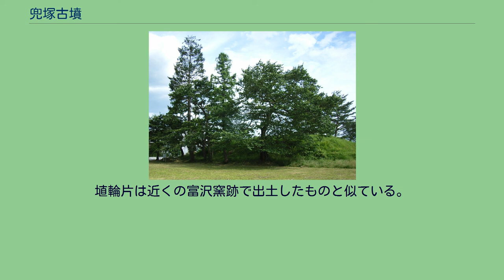兜塚古墳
兜塚古墳（かぶとづかこふん）は、現在の宮城県仙台市太白区、宮城県仙台南高等学校の校地にある古墳である。
帆立貝式の前方後円墳で、築造は5世紀後半と推定されている。
全長約75メートルで、葺石と埴輪を伴い、同時期の仙台平野の古墳の中では大きなものであった。
仙台平野を流れる広瀬川の南岸（右岸）、大年寺山東麓の沖積平野に築かれた。
似たような立地で兜塚よりやや小ぶりの古墳が一塚古墳、二塚古墳、裏町古墳などである。
やはり近辺の大野田古墳群は、それらよりさらに一回り小さく、密集した古墳群である。
兜塚古墳などの被葬者は大野田古墳群の被葬者の上に立つ首長層と説かれる。
現状は径約50メートルの円墳のように見えるが、これは市道兜塚線によって前方部が切り取られたためである。
推定規模は後円部の径が62.4メートル、前方部の長さ15メートルで主軸長約75メートル、前方部前端の幅が約30メートル、後円部の高さ6.8メートル。
周溝の幅は後円部で13メートル。
前方部が著しく小さな帆立貝形である。
後円部は2段が肉眼で明瞭にみてとれ、3段以上ありそうにも見える。
この段を兜に見立てたのが名の由来であろう。
段の斜面には葺石が置かれた。
また、円筒埴輪と朝顔形埴輪が並べられた。
兜塚の名は、兜を伏せたような段々の形からついたと思われる。
地元では、慶長6年（1601年）に近所で起きた小人騒動の死者を埋めたため小人塚（こびとづか）と呼ぶという説が17世紀のうちに生まれた。
明治時代までの仙台の人々にはこの伝説で知られた塚で、古い地図には小人塚やコビト塚と書いたものもある。
しかし、明治時代の考古学者の目には既に古墳であることが明らかであった。
問題はこれが円墳なのか前方後円墳の前方部が壊されたものなのかで、説が分かれていた。
1959年（昭和34年）、現在の宮城県仙台南高等学校の校地などに広がっていた宮城県農学校に勤務していた沼倉吉兵衛（仙台白菜の生みの親）の胸像が、農学校の同窓会によって古墳上に設置された。
1977年（昭和52年）に宮城県教員委員会が周囲の東側の発掘調査を実施し、馬蹄形の溝を発見したため、前方部が小さい帆立貝式の前方後円墳だろうということになった。
続いて1988年（昭和63年）に南側も発掘されたが、主体部に調査は及んでいない。
周辺調査のみということもあり、葺石に使われた丸い河原石多数を除けば、円筒埴輪と朝顔形埴輪の破片がわずかに見つかっているだけである。
埴輪片は近くの富沢窯跡で出土したものと似ている。